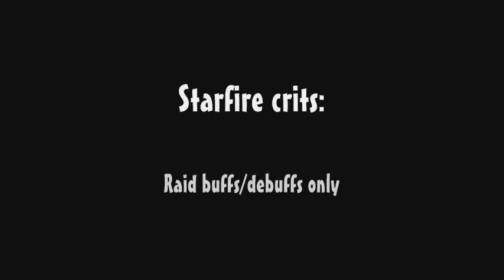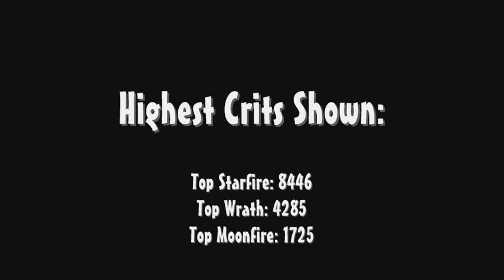Jilvana's Starfire Crits (Balance Druid aka Moonkin)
Jilvana showing off Starfire crits throughout Black Temple